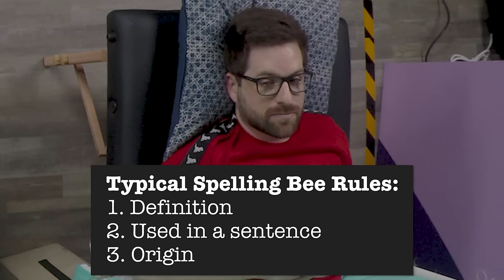SPELLING BEE-KINI WAX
Welcome to the first ever Smosh Pit Spelling Bee-kini Wax, where losing the round means losing hair... down there.

Who do you want to see next on SPELLING BEE-KINI WAX?!